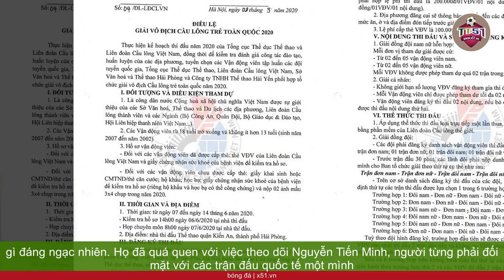CÂU CHUYỆN VẬN ĐỘNG VIÊN CẦU LÔNG | CHI PHÍ VÀ KHÓ KHĂN KHI THI ĐẤU QUỐC TẾ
Câu chuyện về cầu lông không liên quan đến việc môn thể thao này có đắt đỏ không với cộng đồng. Chi phí cho việc bắt đầu chơi cầu lông rất thấp với quần áo, giày, vợt và quả cầu có giá bình dân. Ngay cả việc thuê sân cầu lông ở các thành phố lớn cũng thấp hơn so với sân bóng đá hoặc sân quần vợt. Tuy nhiên, khi trở thành vận động viên chuyên nghiệp và muốn đạt được thành công ở mức quốc tế, những người chơi cầu lông - đặc biệt là ở các quốc gia không phát triển mạnh môn thể thao này - phải đối mặt với nhiều khó khăn và chi phí cao. Vấn đề không còn nằm ở việc mua trang phục và dụng cụ thi đấu, vì những món đồ này thường được nhà tài trợ cung cấp. Thách thức lớn nhất đối với các tay vợt hàng đầu là chi phí đi lại và chi phí sinh hoạt khi tham gia các giải đấu ở xa nhà. Thông thường, hầu hết các vận động viên cầu lông có ít nhất một huấn luyện viên đi cùng họ. Một số tay vợt giàu có hơn có thể có cả những người chăm sóc sức khỏe và thể lực ngay tại sân đấu. Nhưng với hầu hết các vận động viên trên thế giới, những trải nghiệm này chỉ thực hiện khi họ thi đấu tại quê nhà. Khi tham gia các giải đấu quốc tế, tình hình trở nên khó khăn hơn rất nhiều. Tại giải China Open 2023 gần đây, người hâm mộ thể thao Việt Nam đã đau lòng khi thấy Nguyễn Thùy Linh đơn độc trong giờ nghỉ giữa các trận đấu. Cô phải tự quản lý mọi việc, trong khi đối thủ có người hỗ trợ lau mồ hôi, đưa nước và tư vấn chiến thuật. Điều này không phải là tình huống mới đối với người theo dõi sự nghiệp của cô. Với người yêu thể thao và cầu lông, điều này càng không có gì đáng ngạc nhiên. Họ đã quá quen với việc theo dõi Nguyễn Tiến Minh, người từng phải đối mặt với các trận đấu quốc tế một mình trong quá khứ.